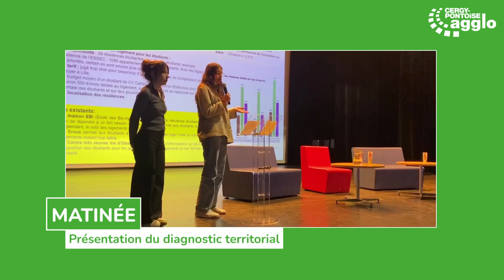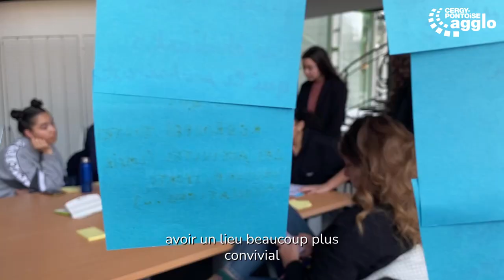Premières assises de la vie étudiante à Cergy-Pontoise